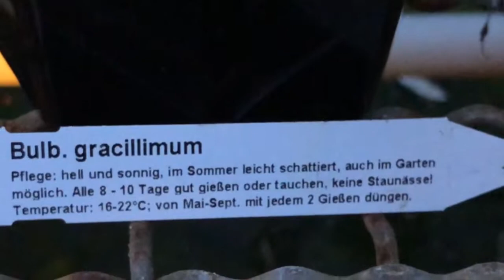Bulbophyllum gracillimum / орхидея / Orchid